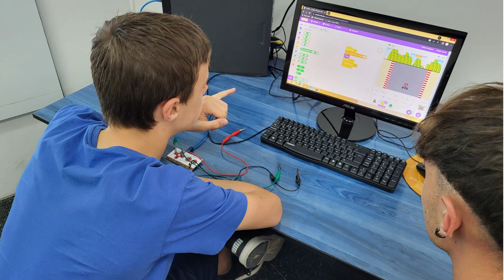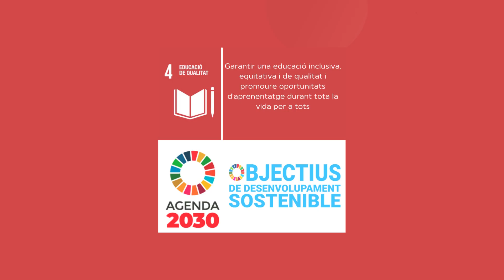LABORATORI DE TECNOLOGIES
Programa "VIU L'ESTIU  2023" del Casal de la Joventut, subvencionada pel MInisteri d'igualtat i Vicepresidència de la Generalitat Valenciana,  mitjançant el Pla Corresponsables 2023.
Dirigida a joves de 12 a 17 anys de Banyeres de Mariola.
Una setmana d'aprenentatge interactiu i divertit.